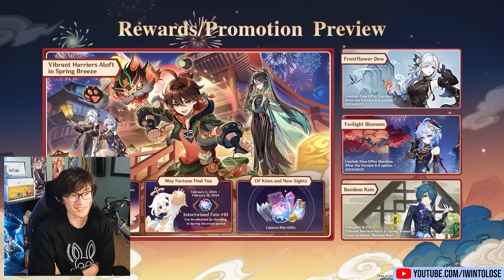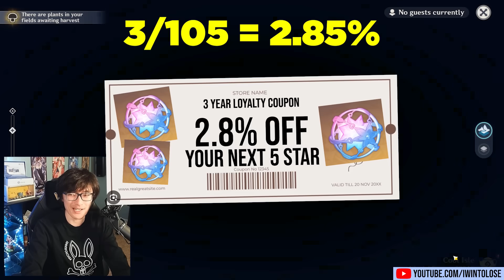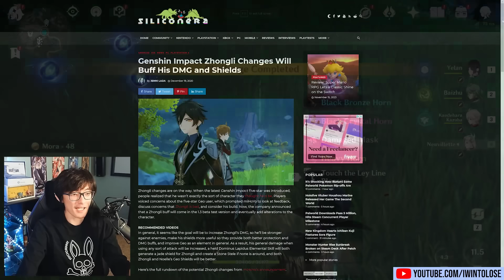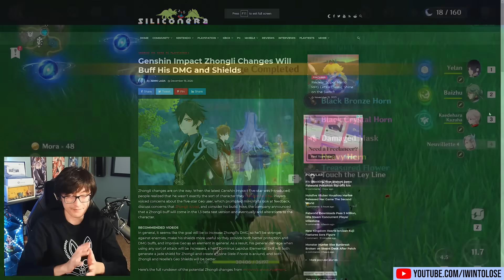Addressing the New Year Rewards Drama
Oh boy... here we go again. With another Chinese New Year, we have another episode of drama. This time it's related to the 3 additional intertwined fates that we'll be getting this year in Genshin Impact version 4.4.

0:00 | Intro and the Drama
6:04 | My Opinion